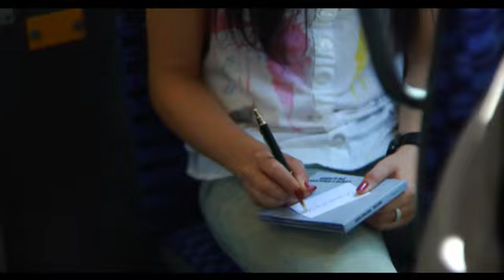Kubus & BangBang - Maria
Camera: Khaled Ibrahimi, Eelco Roos (Croyable)
Make-up: Alexia Cillikens

Maria is available on the critically acclaimed Pie & Mash album. In stores now!